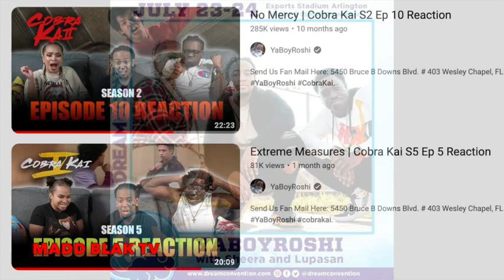BLACK COUPLES ON YOUTUBE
Here is a list of links of Black Couples you can watch on Youtube

Movie Trailer reactions, Youtube video reactions

TV Show Reactions, Comedy skit reactions

Anime, TV Show reactions, and game play

Anime, TV show reactions, and video game play

Comedy reactions, True Crime reactions

Comedy reaction ,relationship talk

Music and Comedy reactions

Music,HipHop,Comedy skit reactions

Comedy Reactions

Music Rections